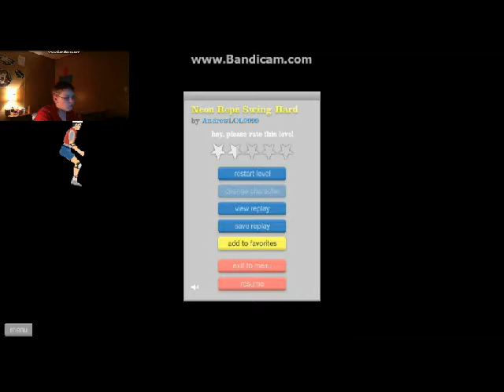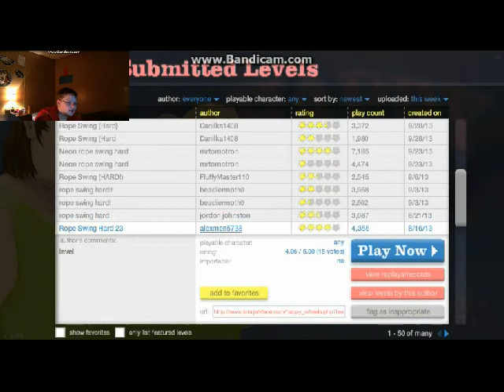Happy Wheels Pt. 4 FACECAM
This is my first facecam video and first intro video please rate and enjoy

This is part 3 part 1 and 2 i removed because i was bad and sucked ya this is part 4

I will be doing more facecams so enjoy